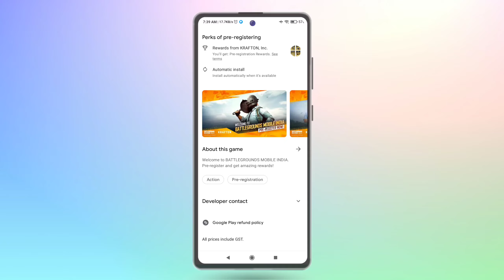BATTLEGROUNDS MOBILE INDIA Pre-Registration | Link In Description ~ 🔥🔥🔥 | PUBG MOBILE INDIA Download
Your Queries 😀👇🏼
1. battlegrounds mobile india pre registation link
2. battlegrounds mobile india play store link
3. battlegrounds mobile india pre registation play store
4. battlegrounds mobile india pre register link
5. battlegrounds mobile india pre register play store
6. battlegrounds mobile india pre registation link
7. battlegrounds mobile india pre registation kaise kare
8. battleground mobile india download Link
9. pubg mobile india pre register
10. pubg mobile india download link

My Gears 🙂👇🏼

Camera - No. 😢
PC - No. 😭
Light - Sun Ki Light & Tubelight Kafi Hay. 🌞
Mic - Poco X3 Pro Inbuilt Mic. 🙃
Laptop - No. 🥺
Smartphone - realme C1, realme C3 & Poco X3 Pro. 😍